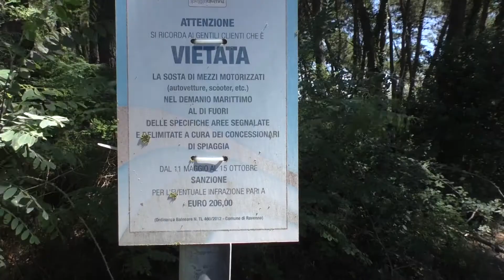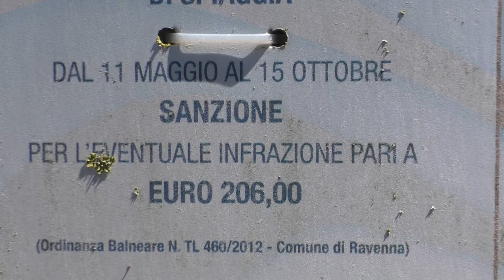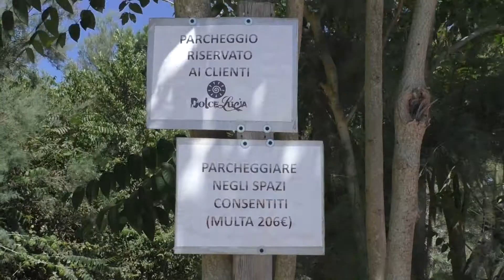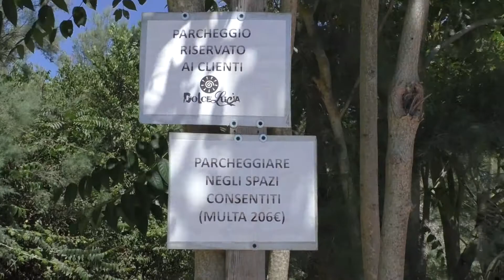RAVENNA: Lidi, nel week end elevate 28 multe da 206 euro negli stradelli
28 sanzioni da 206 euro l’una è il bilancio del week end appena concluso per quanto riguarda l’attività della Polizia Municipale di Ravenna nei confronti di chi ha parcheggiato ‘selvaggiamente’ negli stradelli dei lidi. Per ‘Occupazione abusiva di spazio demaniale marittimo con veicoli’ sono state elevate tre multe a Punta Marina, dieci a Marina di Ravenna e 15 a Lido di Dante in viale Catone. A Punta Marina, inoltre, nello stradello del bagno Rivaverde è stato fermato un cittadino francese che non aveva con sé la patente di guida. Le regole di sosta e parcheggio nei lidi, al sesto anno di applicazione, sono state introdotte lo scorso 12 maggio e saranno in vigore fino a domenica 28 ottobre. Nello specifico, a Marina di Ravenna l’ordinanza riguarda il tratto fra lo stradello in prossimità del bagno Waimea e fino al bagno ai Tamerici; a Punta Marina Terme l’area in questione è quella fra lo stradello in prossimità del bagno Ruvido e fino al bagno Miramare e dal bagno Miramare al Chaplyn. A Lido di Dante il tratto interessato è quello di via Catone fra via Paolo e Francesca e la pineta. L’obiettivo di queste misure, più volte ribadito dall’Amministrazione, è quello di tutelare le caratteristiche ambientali delle zone interessate e l’incolumità delle persone, salvaguardando il passaggio dei pedoni e dei mezzi di servizio e di soccorso.